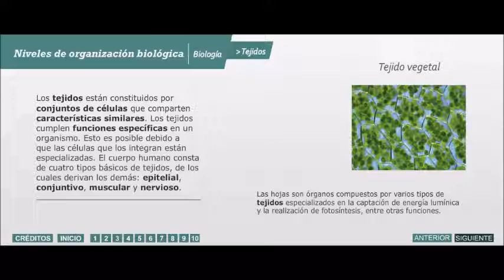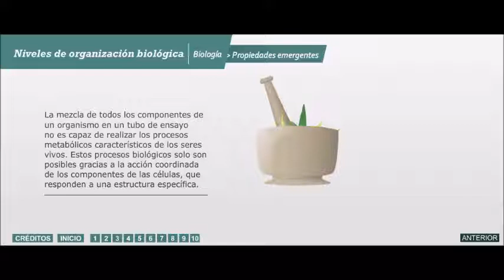niveles de organización biológica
Esta infografía explica mediante animaciones los distintos niveles de organización biológica que permiten clasificar y estudiar a los seres vivos, desde la escala microscópica, enfocada en las células y las moléculas, hasta la escala global, que incluye a todos los seres vivos de la Tierra.